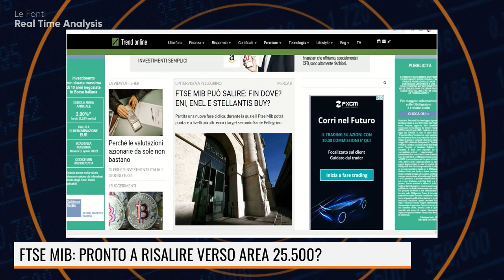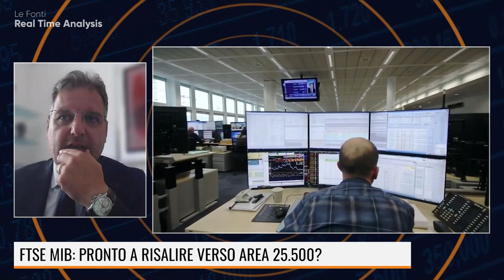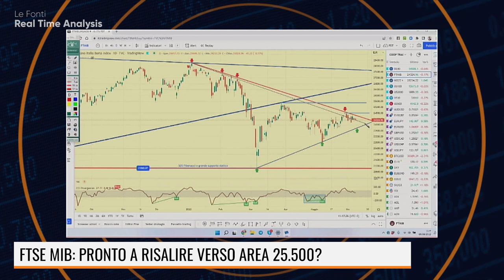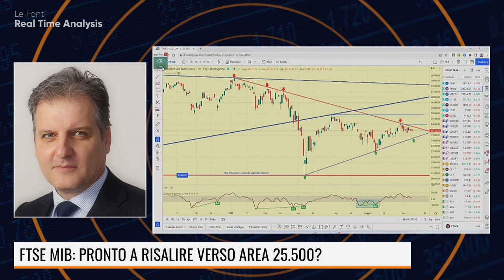FTSE MIB: PRONTO A RISALIRE VERSO AREA 25.500?